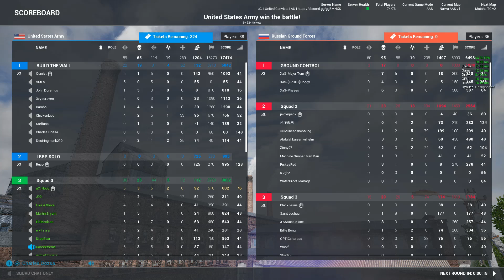Aggressive SL tactics and game play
this was a game where i took random people in my squad and played aggressively.
there are tip and tricks in this vid that may help you out